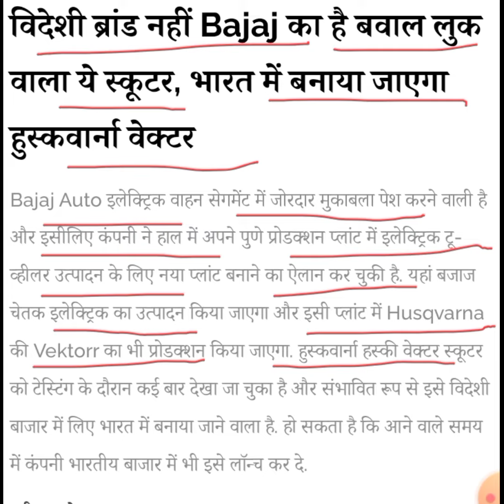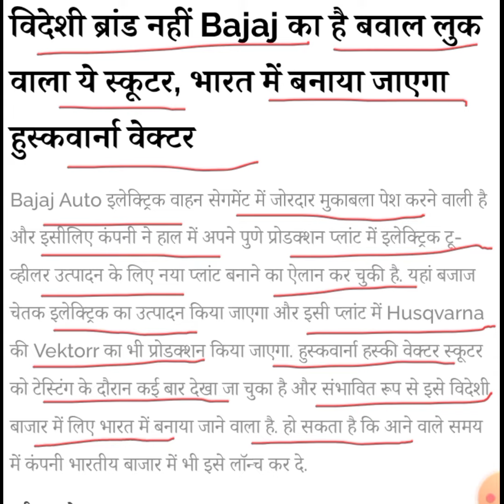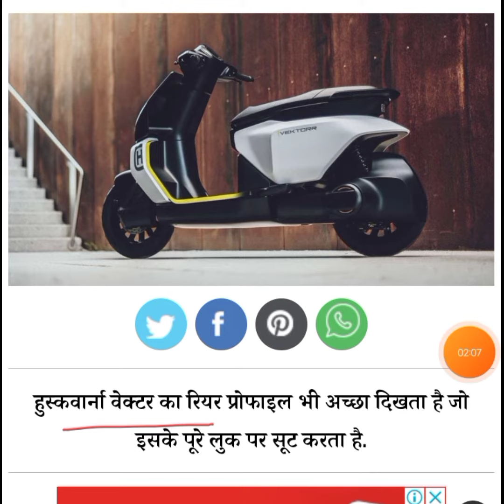विदेशी ब्रांड नहीं Bajaj का है बवाल लुक वाला ये स्कूटर, भारत में बनाया जाएगा हुस्कवार्ना वेक्टर!